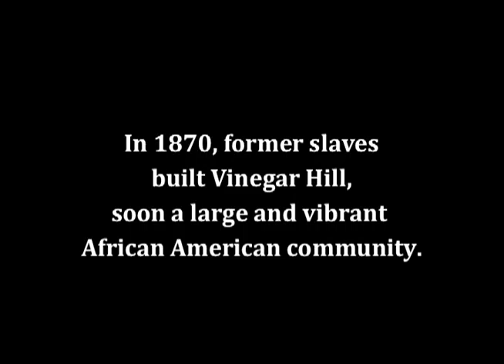That World is Gone: Race and Displacement in a Southern Town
Winner, Audience Favorite Short Documentary, 2010 Virginia Film Festival

Kathy's family left on a Saturday morning in 1965. The rumble of bulldozers echoed through the neighborhood and her block was empty. Federally-funded urban renewal had arrived in Charlottesville, scattering dozens of families like Kathy's. The once-vibrant African American community, built by former slaves who had secured a long-denied piece of the American dream, disappeared.

Fallow land and parking lots replaced the community that had, if not prospered, nurtured generations of residents. Families of the most modest means relocated to a new but quickly forgotten public housing development. Some struggled to find affordable homes; others left the city altogether.

Revealing the history of Charlottesville's largest African American neighborhood, Vinegar Hill, That World is Gone explores black property ownership and the area's destruction in 1965. Drawing on nearly a decade of scholarly research, the film finds Vinegar Hill's residents at the intersection of local and national politics and prejudice. Surviving residents describe the neighborhood they knew and loved, and consider future prospects for black residence and success in the city.

Featuring a soundtrack of local blues and jazz musicians, That World is Gone springs from the community at its heart. Veteran jazz pianist "88 Keys" and local legend Corey Harris, along with area favorites Eli Cook and Nathan Moore, help bring to life the fond memories, painful past, and uncertain future familiar to African American communities throughout the South.